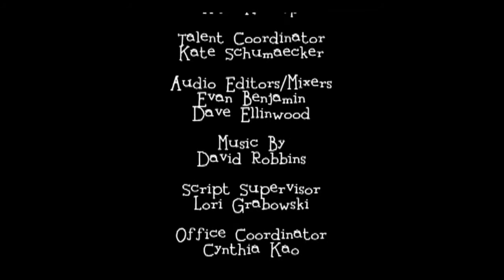Hopeless Pictures - Pilot